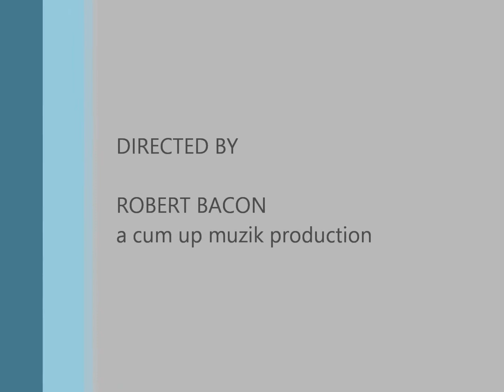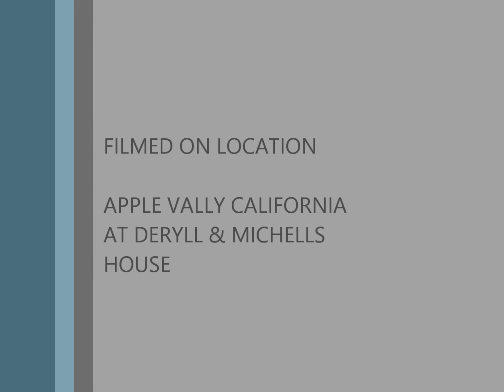CAVI & CRYST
PUTTIN IT DOWN